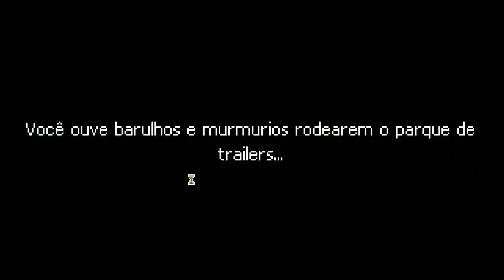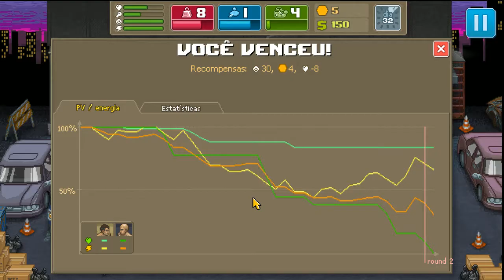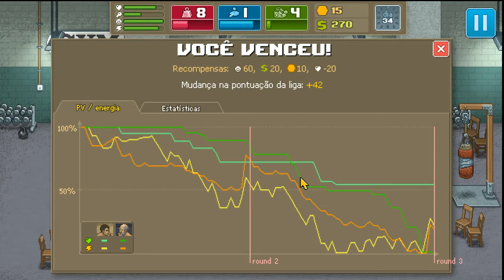Bora Jogar Punch Club - Parte 6